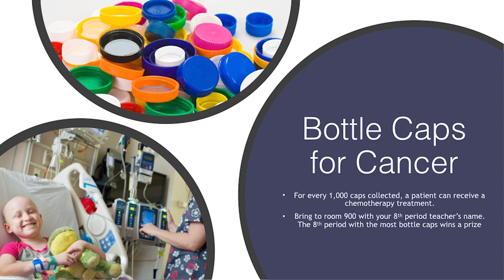GO_4NEWS EPS 60 SE 5 NOV 12, 2019